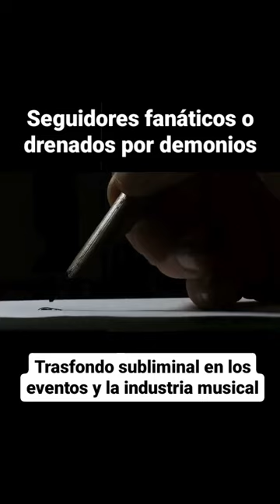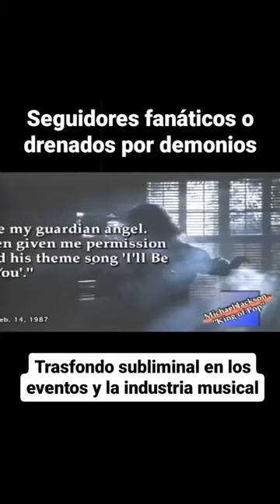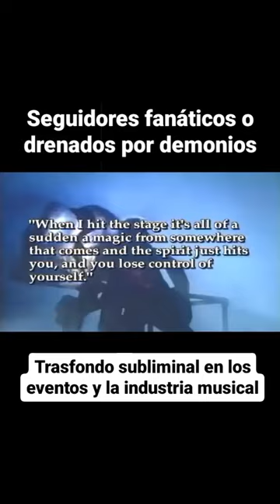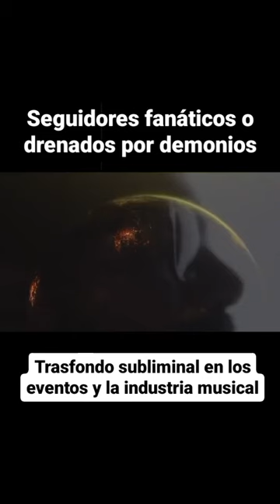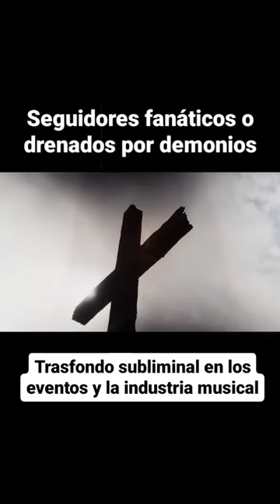TRANSFONDOS SUBLIMINAL EN LA INDUSTRIA MUSICAL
👉 DONACION 𝗘𝗡 👈
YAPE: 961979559